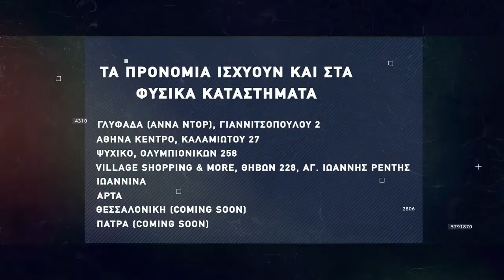Basketaki The League - Pressof BC Vs Tebelwolves (06/04/2022)